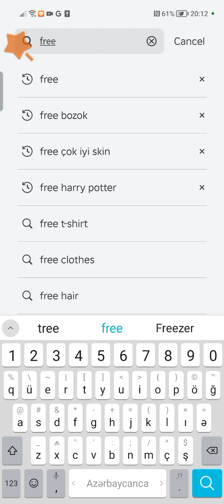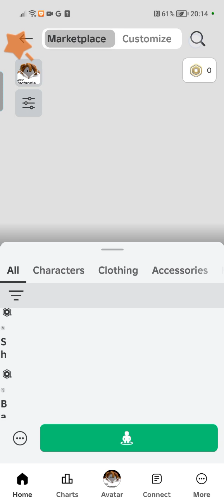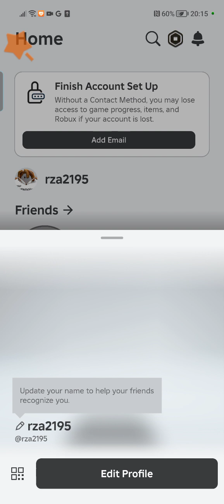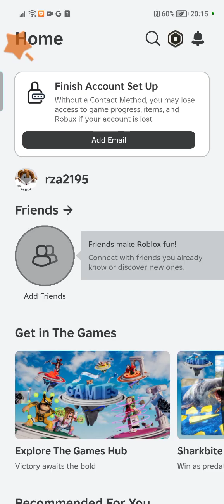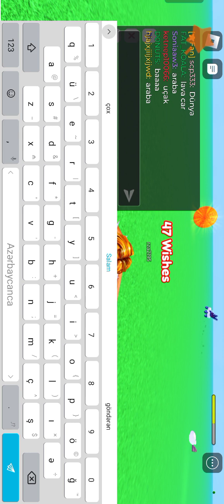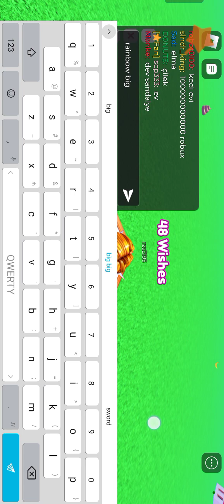bedava skin yapma